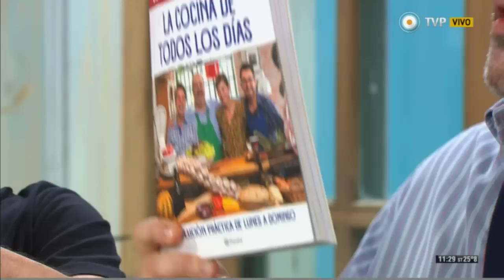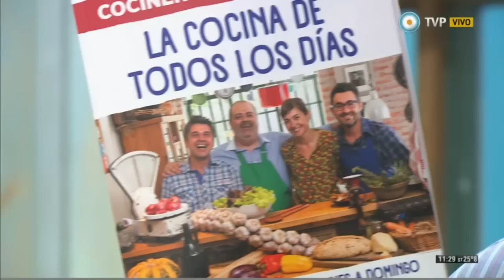Helado de dulce de leche casero